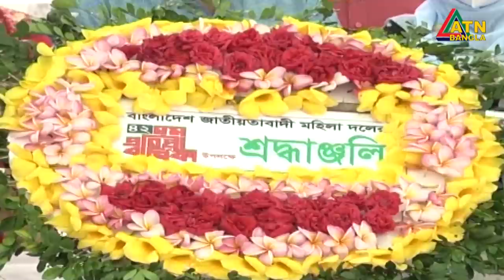এটিএন বাংলা দুপুর ৩ টার সংবাদ। 09.09.2020 | ATN Bangla 3 pm news